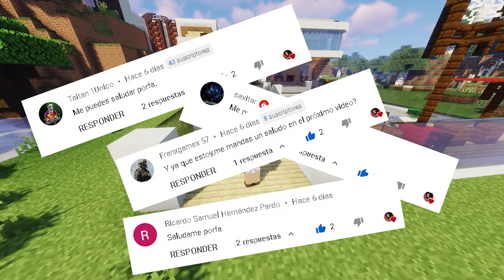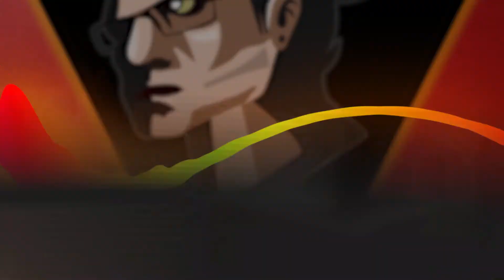🤩UNO DE MIS MODS FAVORITOS!!! | Create ModReview en español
El día de hoy les enseño uno de mis mods favoritos y al cual espero dedicarle muchos vídeos, espero les guste ;)

Soy Enrique Tarrasa, un aficionado de los videojuegos que bajo el nombre de LeonidasGames trata de entretener un poco, nunca he sido el mejor jugador, pero me la paso bien mientras juego y quiero poder sacar una sonrisa en cada uno de los vídeos. Para enterarse de todo lo del canal hagan lo siguiente: